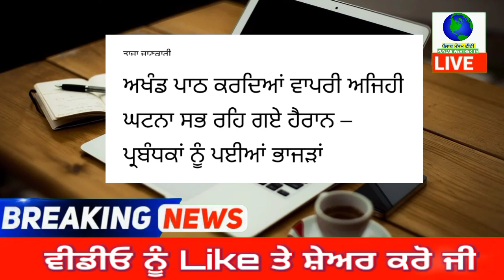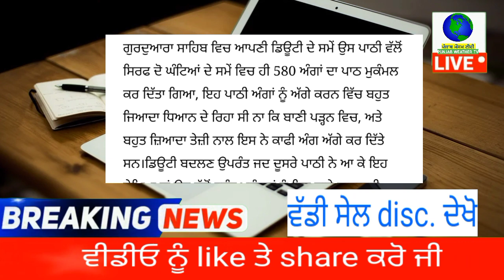ਅਖੰਡ ਪਾਠ ਕਰਦਿਆਂ ਵਾਪਰੀ ਅਜਿਹੀ ਘਟਨਾ ਸਭ ਰਹਿ ਗਏ ਹੈਰਾਨ – ਪ੍ਰਬੰਧਕਾਂ ਨੂੰ ਪਈਆਂ ਭਾਜੜਾਂ | punjabi news | punjab